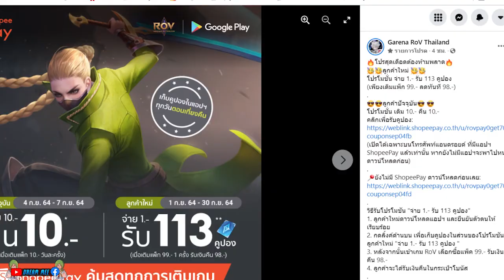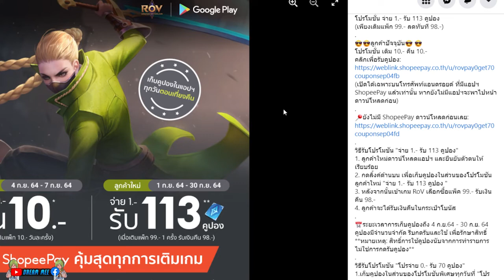เติมROVฟรี - 0บาท ได้70คูปอง + จ่ายแค่ 1บาท = 113คูปอง มาดูวิธีกัน!!